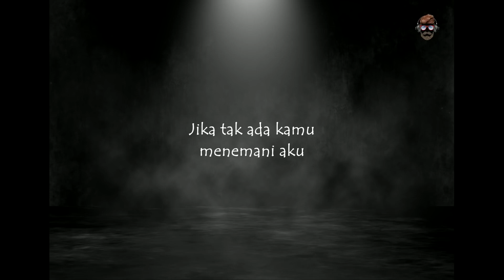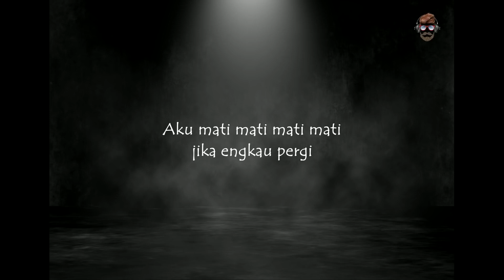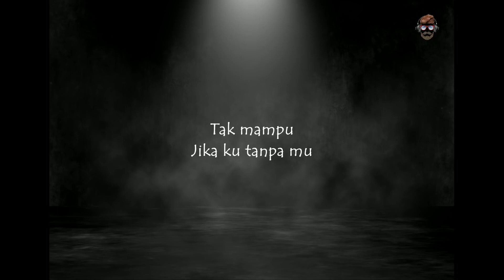🔴 Kesayanganku - Al-Ghazali Feat. Chelsea Shania (OST Samudra Cinta) | Lirik | Lyrics